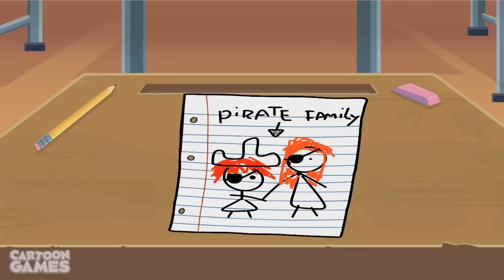Die TRAURIGE Geschichte von RAGATHA?! - The Amazing Digital Circus inoffiziell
Die Königin Gloink hat ihr Augenmerk auf Ragatha gerichtet, und sie versucht so gut wie möglich zu entkommen. 🐷 Während der hektischen Verfolgungsjagd versucht Jax, ihr zu helfen, aber am Ende verliert er den Knopf, der als Auge dient. 👁️‍🗨️ Wird es ihm gelingen, ihn zurückzubekommen?